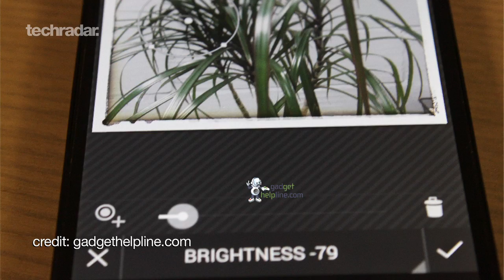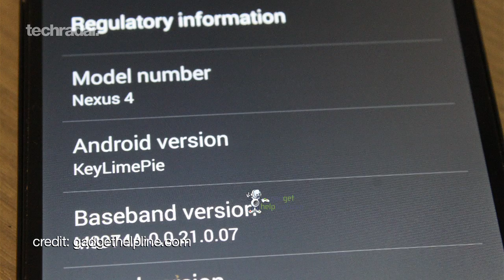Android 4.4 KitKat: New features, release date & what to expect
Android 4.4 Kit Kat is expected to land imminently alongside the brand new Nexus 5 smartphone. Here's what we expect from Android's most chocolately update yet.